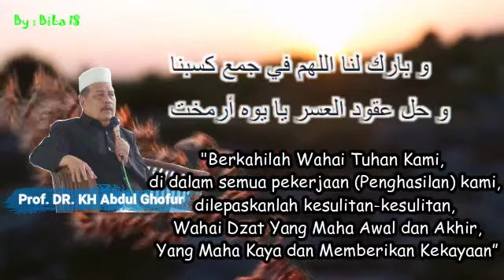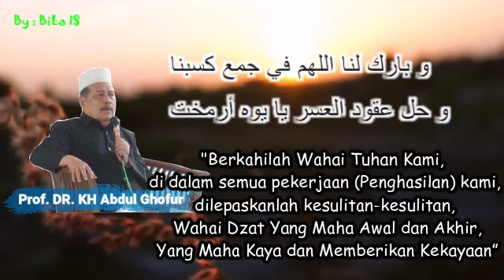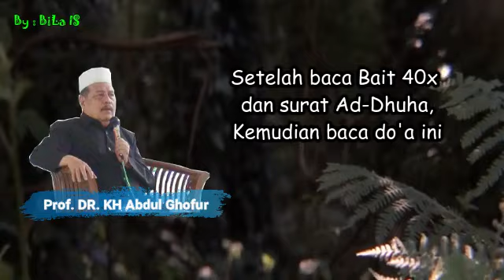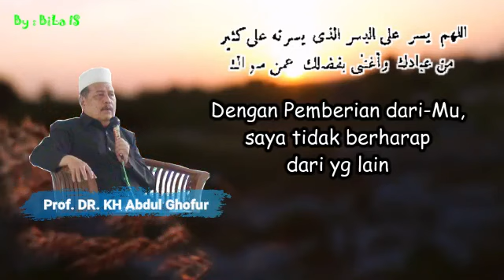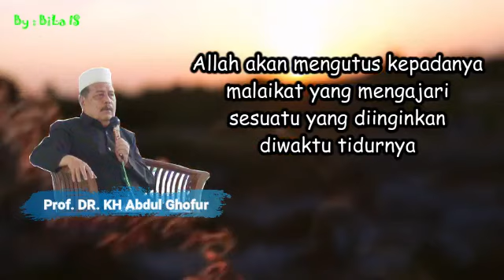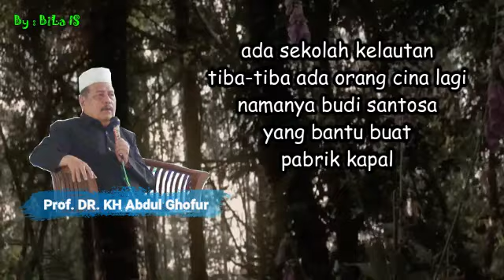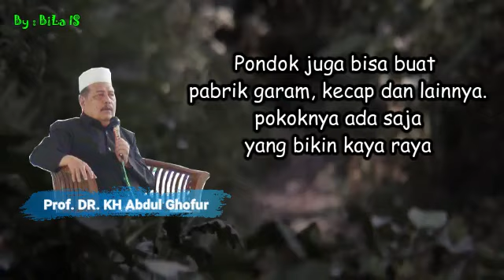Zikir Pembuka Pintu Rizki | Prof. DR. KH. Abdul ghofur